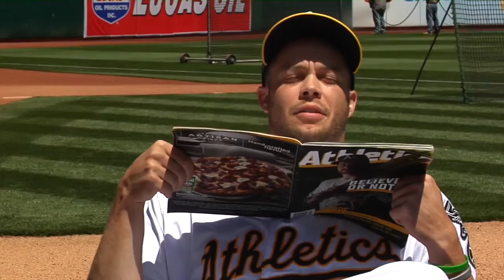Perfect Place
Sonny Gray finds the best location for his solar-powered gnome with help from Evan Scribner